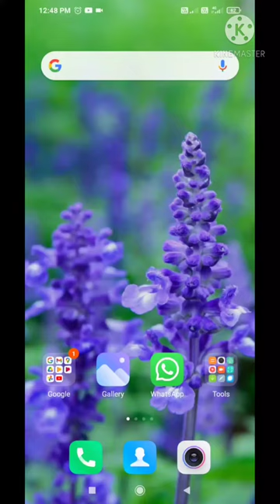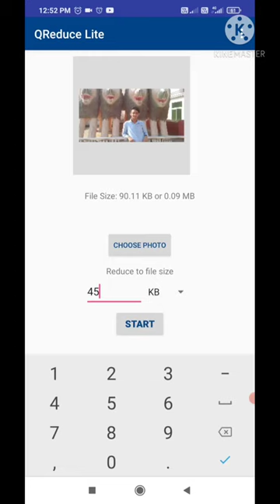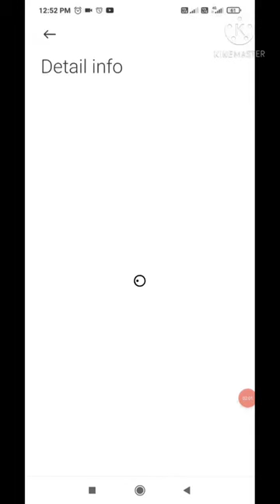mobile se photo resize kaise kre,photo kb me kaise badle,full in hindi,how to change photo in kb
mobile se photo resize kaise kre,photo kb me kaise badle,full in hindi,how to change photo mb to kb in easy way,sabse aasani me photo badle,sarkari naukri ke liye photo ko badle,railway,airforce ke liye photo kb me badle